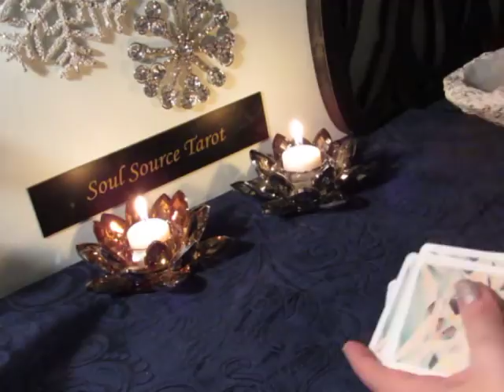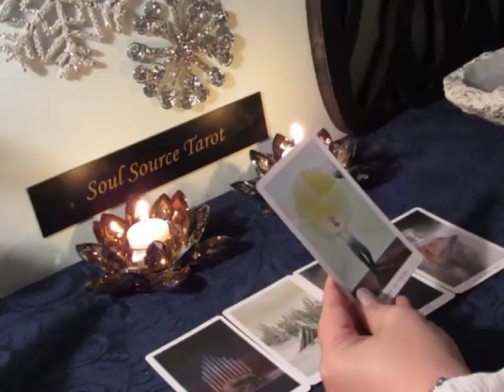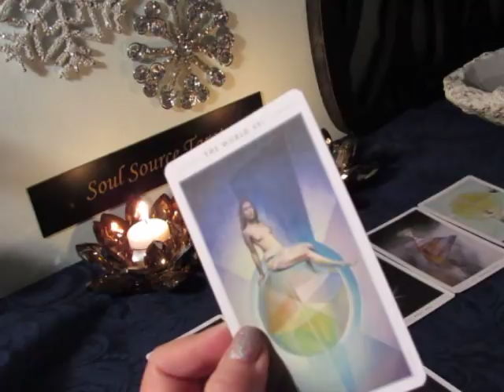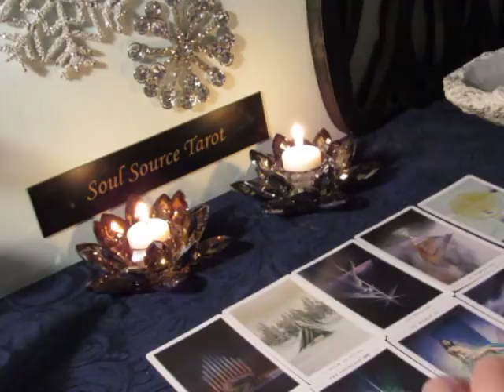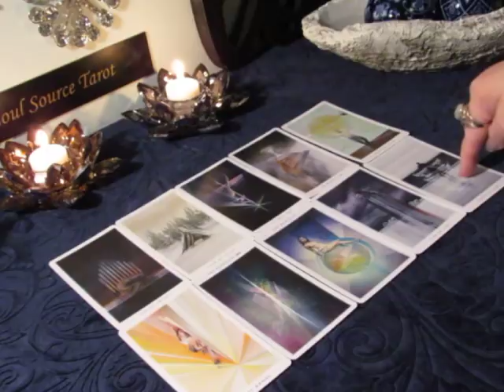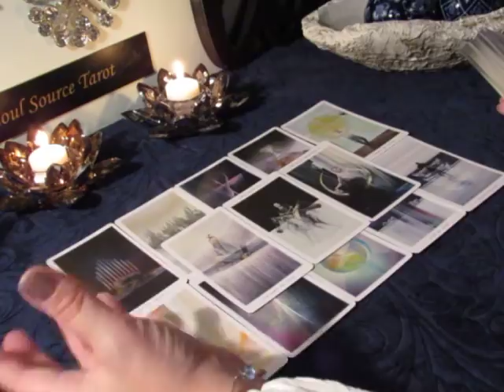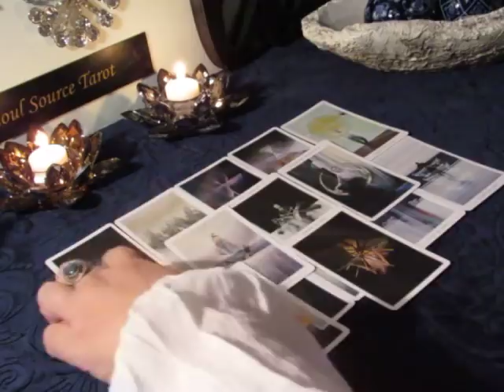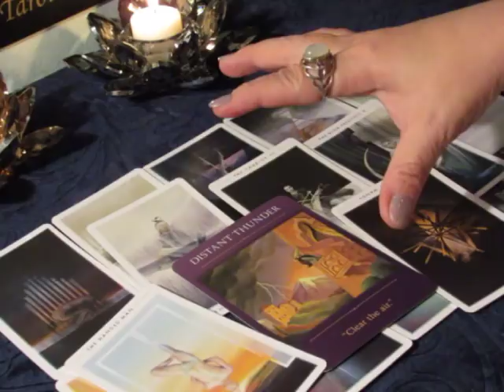~The Daily Vibe~No More...Time to Go~01/10/19~ Daily Tarot Reading January 10